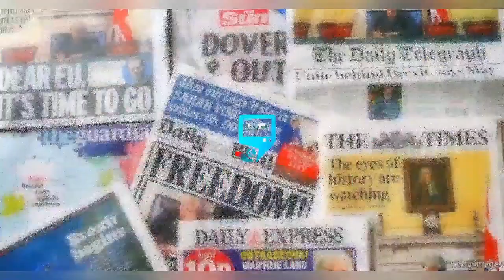FINALLY ASSOCIATION OF OLOSO PRESENT JUDY AUSTIN WITH DOUBLE AWARD